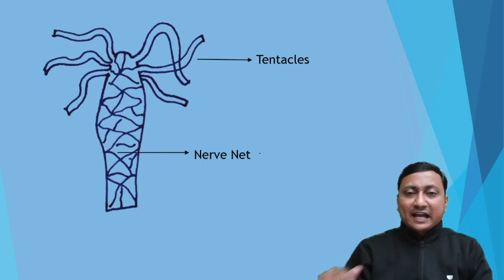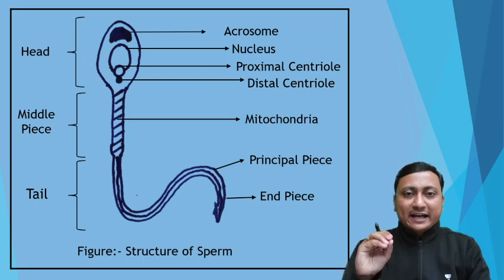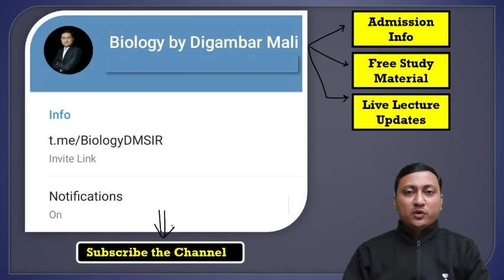How To Score Full Marks for Diagram Based Questions | Biology | Digambar Mali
Use code:- DMSIR
1. Learn from your favorite teachers
2. Dedicated DOUBT sessions for MHT-CET 2021 & 2022
3. One Subscription, Unlimited Access to Live Online Classes and Videos
4. Real-time interaction with best-in-class teachers
5. You can ask doubts in live online classes
6. Limited students in each MHT CET Online Class
7. Download the videos & watch offline

🔴 How to Watch Unacademy and YouTube Lectures  absolutely Free (Use Code DMSIR)

🔴 *HSC Board 2021 (Free Special Lecture) (Use Code DMSIR)
🔴 *Chapter :- Molecular Basis of Inheritance* 🔴 (Use Code DMSIR)
*Griffith Experiment*
*Packaging of DNA in Eukaryotes*
Molecular Basis of Inheritance - Part IV
*Packaging of DNA in Prokaryotes*
Molecular Basis of Inheritance - Part V
*Semi Conservative Replication of DNA (Part-1)*
Molecular Basis of Inheritance - Part VI
Molecular Basis of Inheritance - Part VII
*Transcription*
Transcription
*Genetic Code*
Genetic Code

🔴 *Chapter :- Origin & Evolution of life* 🔴
Origin and Evolution of Life - Part I

🔴 *Chapter :- Enhancement of Food Production* 🔴
Part-1

🔵 Chapter Name:- Human Health & Diseases 🔵
Human Health and Diseases - Part I

📣 📣📣  Student should refer these topics from the Maharashtra Government Textbook of Biology for 11th & 12th Science.